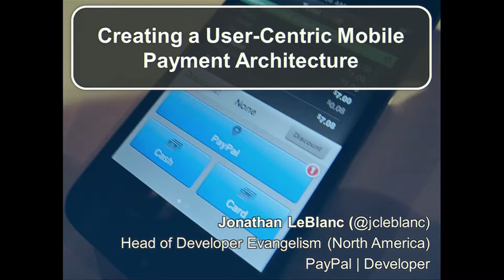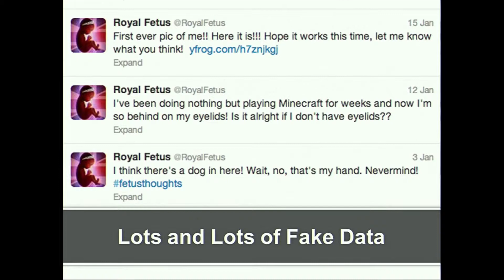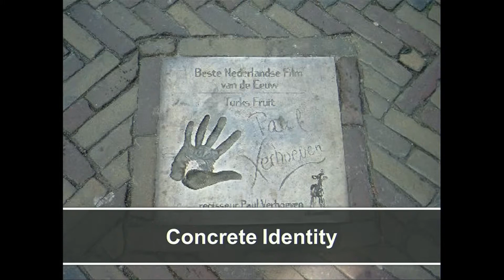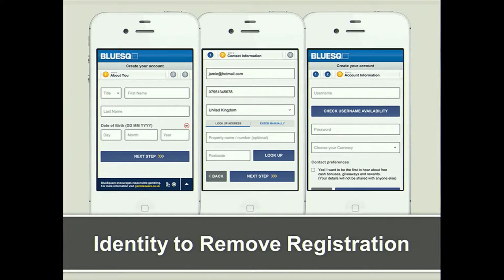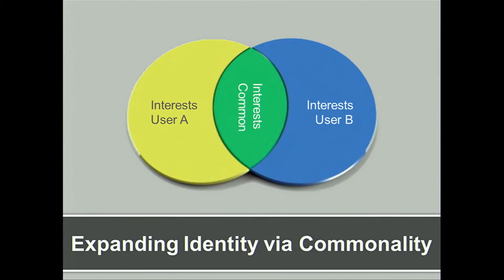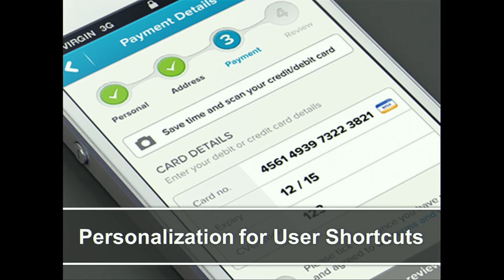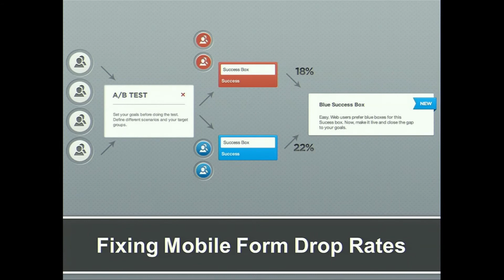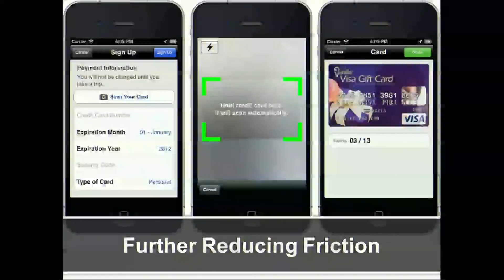PayPal: Creating a User-Centric Mobile Payment Architecture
Through lessons learned from a mobile first PayPal product overhaul, we'll explore how identity and in-app purchasing coalesce to create a scalable mobile payment infrastructure. Jonathan LeBlanc, Head of Developer Evangelism for PayPal, presents.